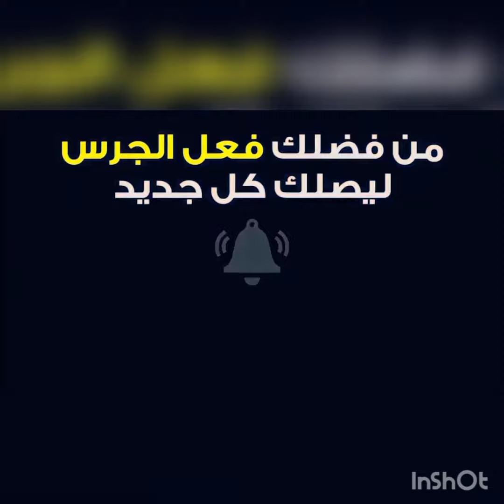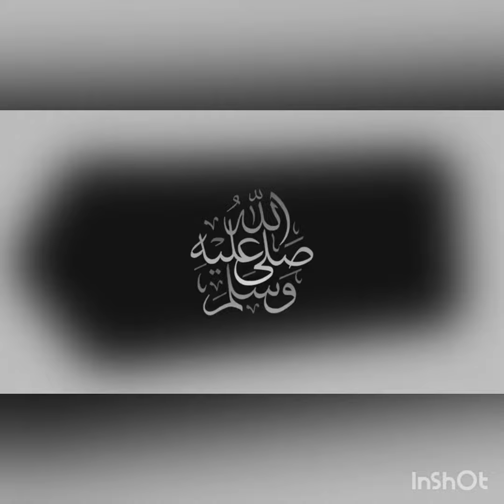عاجل.. رسميا لائحة المنتخب المغربي الرسمية لمواجهة منتخب الكونغو الديمقراطية تصفيات العالم قطر 2022🔥